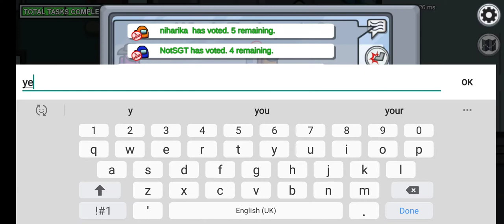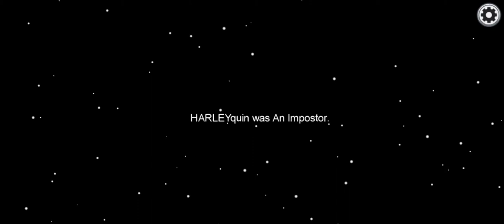one room challenge in among us game. # iron play's ,# vineeta Agarwal.